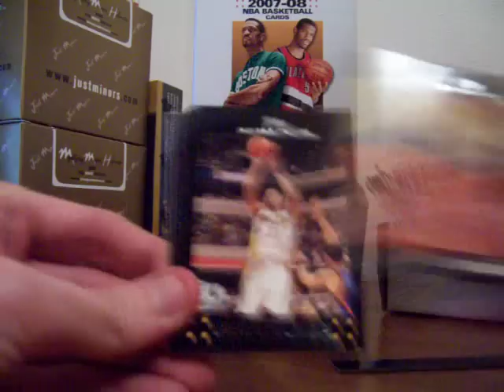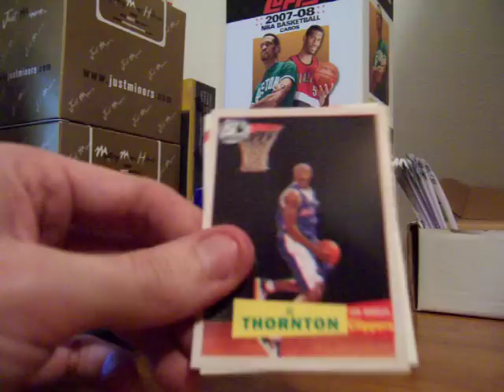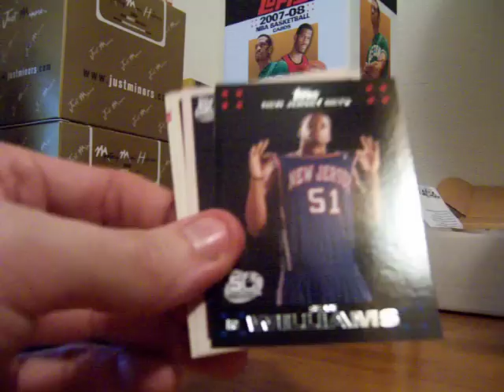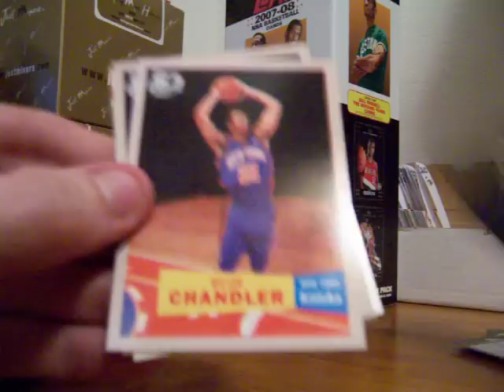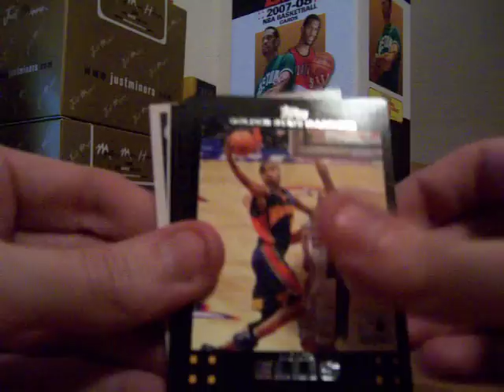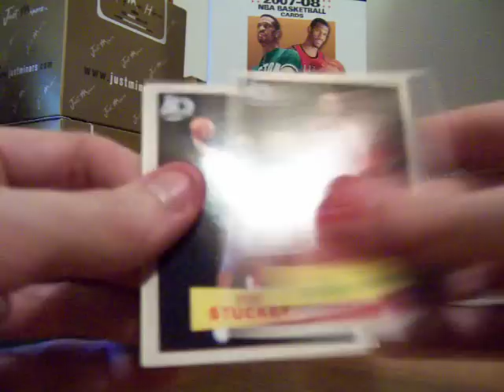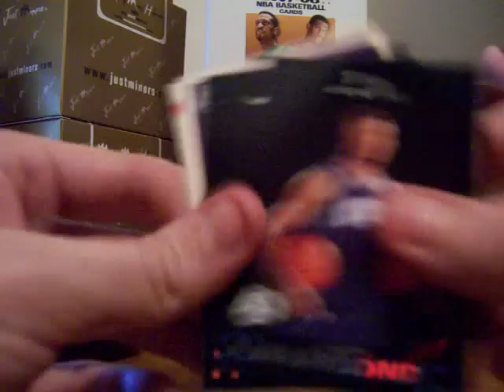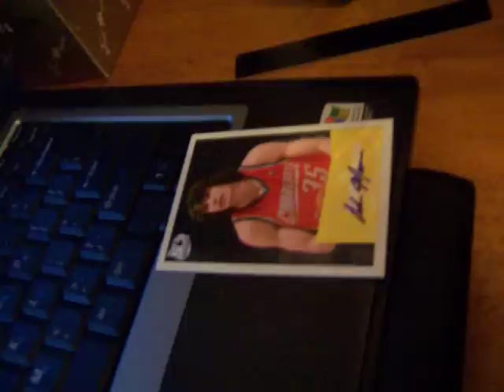2007/08 Topps Basketball Free Group Box Break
Sports Card Radio toasted our 2009 Fan Forum Members who signed up well before we had any boxes of cards to give away. Any '09 member who was active in the last month was entered. This is the 3rd of 4 exclusive 2009 Member Only Breaks.